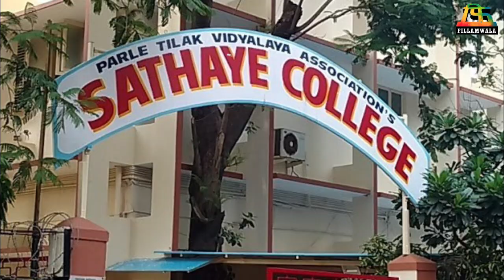कब्बडी प्लेअर ते अभिनेत्री | छाया कदम | Chhaya Kadam | Unknown Facts | Fillamwala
केवळ महाराष्ट्रात नाही, भारतात नाही तर जगभरात एका मराठमोळ्या अभिनेत्रीचे कौतुक होत आहे. आणि ती अभिनेत्री म्हणजे छाया कदम. All We Imagine as Light सिनेमाचं स्क्रीनिंग कान्स फिल्म फेस्टिव्हलमध्ये पार पडलं आणि सिनेमातील छाया कदम यांच्या कामामुळे कान्स फिल्म फेस्टिवलमध्ये टाळ्यांचा एकच गडगडाट झाला. तर चला आपल्या अभिनयाच्या जोरावर जग जिंकणाऱ्या या अभिनेत्रीचा प्रवास आज जाणून घेऊयात.

Chhaya Kadam is a notable figure in the Indian film industry, particularly renowned for her work in Marathi cinema. She has garnered attention for her roles in various romance films, displaying a versatile range that captivates audiences. One of her notable performances includes the movie "Lapata Ladies," which has added to her acclaim. Beyond her on-screen presence, Chhaya Kadam has been featured in several interviews, offering insights into her journey and the nuances of her acting career. Her biography reflects a dedicated and passionate artist whose contributions have significantly enriched Marathi cinema. Through her dynamic performances and engaging public appearances, Chhaya Kadam continues to be a celebrated name in the film industry.